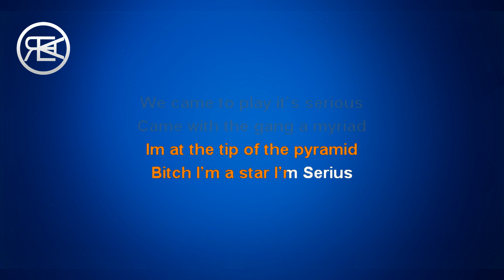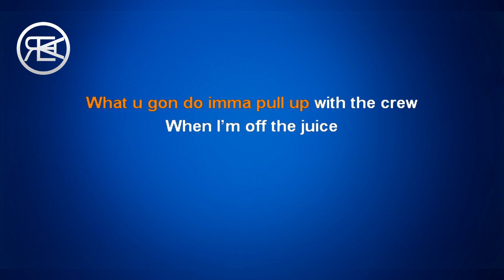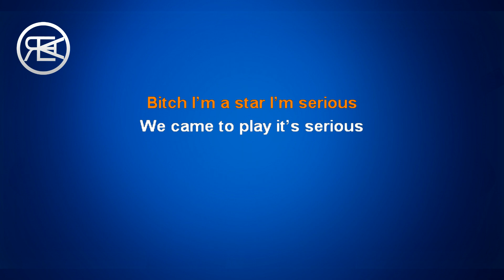Post Malone - Motley Crew | Karaoke, Instrumental cover